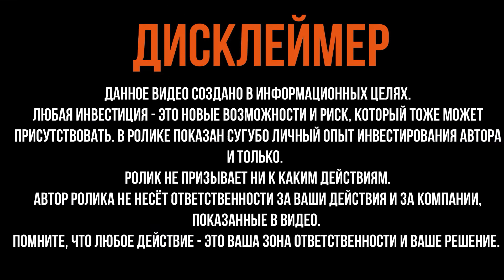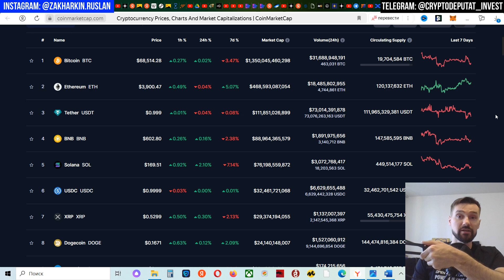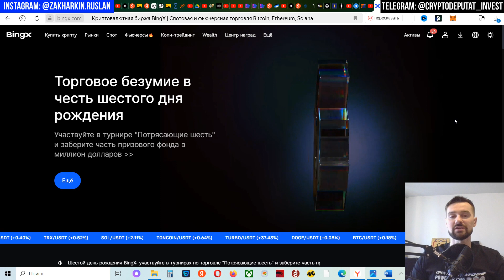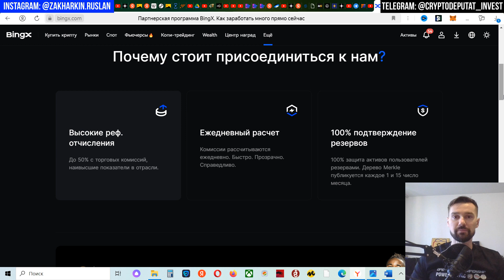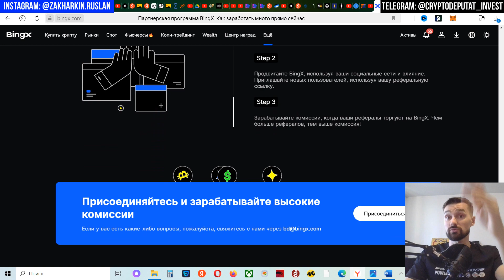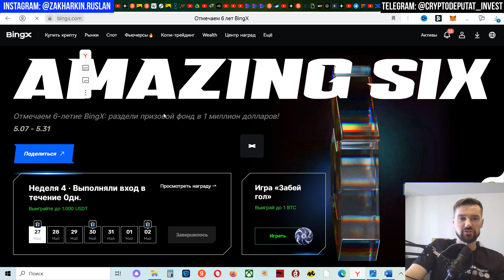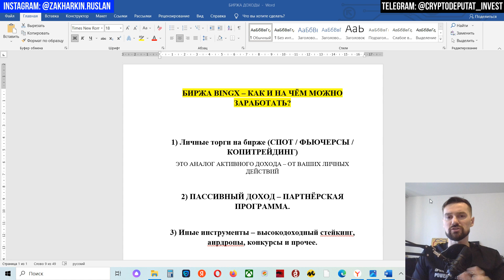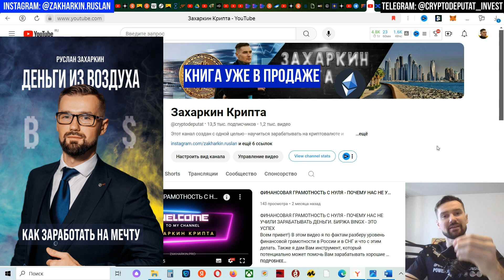КАК ЗАРАБОТАТЬ БОЛЬШИЕ ДЕНЬГИ НА КРИПТЕ ВМЕСТЕ С БИРЖЕЙ BINGX. ТРЕЙДИНГ, ПАРТНЁРКА, КОНКУРСЫ - BINGX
Всем привет!) Пришло время узнать, как каждый из Вас сможет зарабатывать вместе с биржей BINGX.
P.S. Лучшая биржа для СНГ и России - это BINGX.

CRYPTODEPUTAT

НАШИ ПРОЕКТЫ ПО МИРУ

- спикеров;
- блогеров;
- бизнесы;
- инфопартнёров.

Купить книгу «Финансовая грамотность. Выход из Матрицы»

Всем супердоходов!)